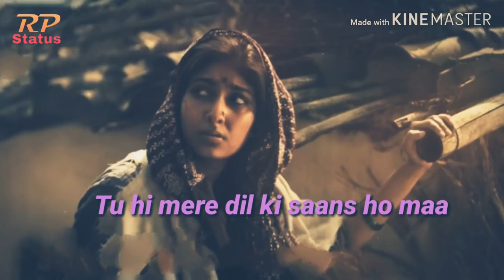Sukumar Hansda tik tok video kgf